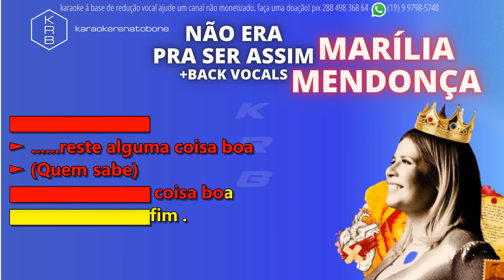NÃO ERA PRA SER ASSIM + BACK VOCALS - MARÍLIA MENDONÇA - PLAYBACK KARAOKE INSTRUMENTAL